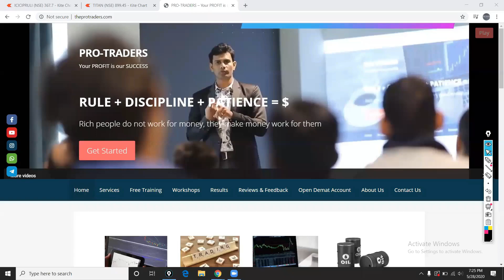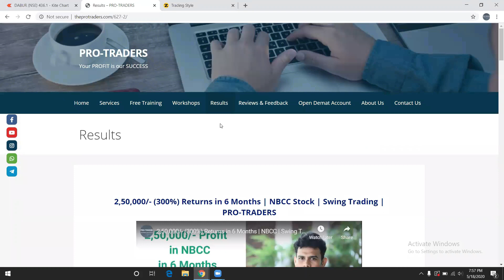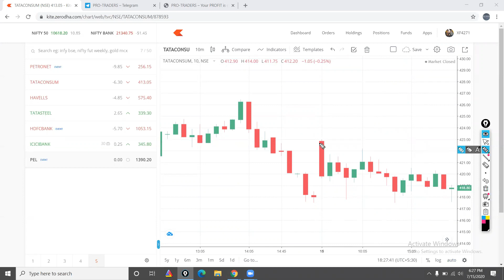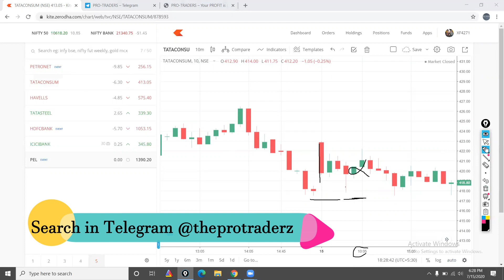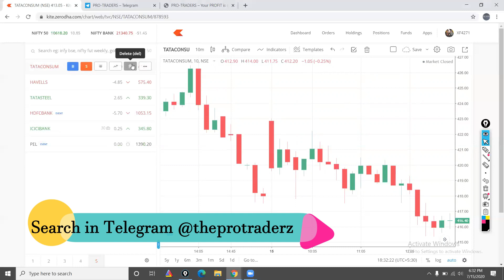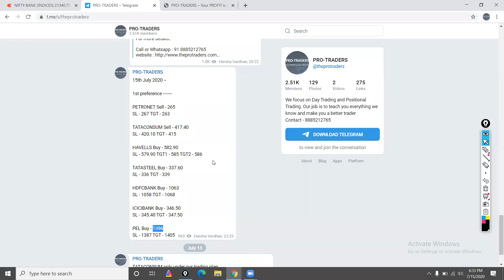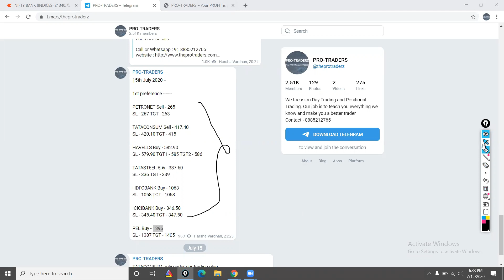Trading Setup for tomorrow 16th July 2020 | PRO-TRADERS